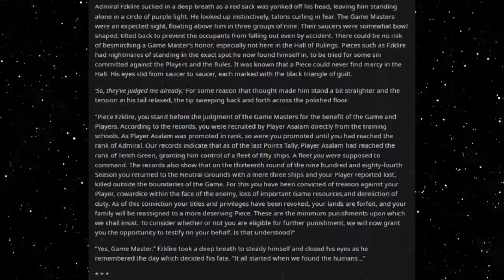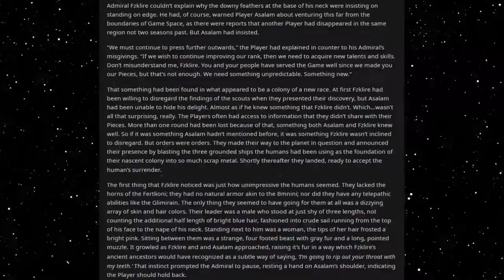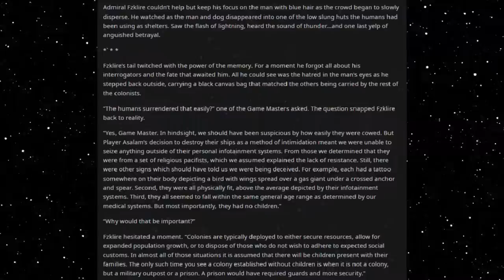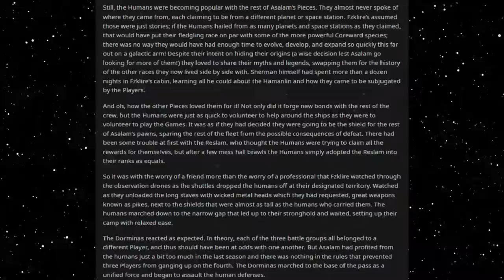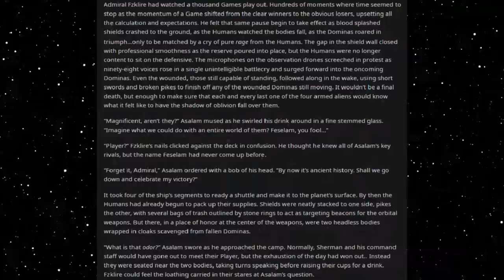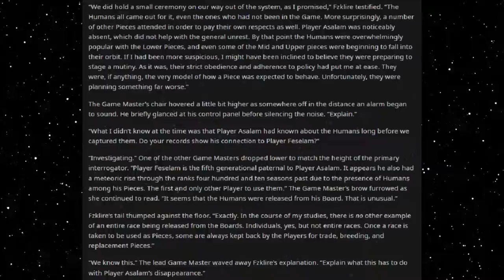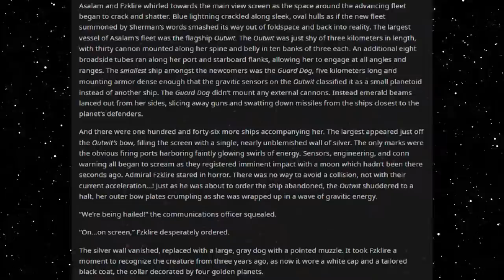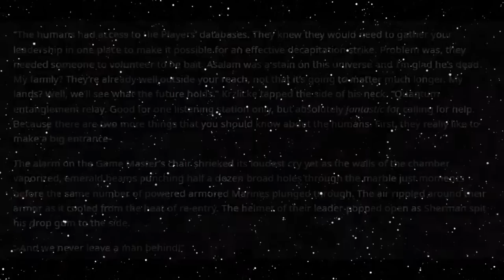Best HFY Reddit Stories: The Trial Of Admiral Fzklire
Lets the games begin!

An original story written, and granted permission to narrate by u/Hentext

Current Patreons:
Roger Dial
J. Howard
Samuel king
Nathan Riek
Mezec
Nikolous Rice
Jeffery Needham
Dwavenminer
Daddy Jesus
Green Blaster07
Warutteri
Nick Hatley
John Etgar
Luis Medina
Adam Drawdy
James Erb
Evan Summers
pedro batista cepeda
Daniel Gartin
Jeromy Carmickle
Jeffrey hedlund
RUBEN
Tanner Ryan Jollet
Dan Chadwick
Dionysus
Jason Pearson
Wolflet
John J Riggan
Joel Nikula
Daq Britton
Erick Jaquez
Elitedrone
Weston Simmons
Mario Colon
Stephen Dower
Jonas GrundstrÃ¶m
Joey Bates
Brennan Robertson
michael lee
laurine manigat
Elim Tevir
Alexander Michael Fraser
Micky
Thee_ Number_Six
Raymond Demara
Christopher Heredia
Maze Zy
David Arva
Logan Herron
John Weaver
Malovich
Silvan Fricker
Mr. Karlsson
Manuel Garcia Soto
Jonathon Chasteler
KazuniTheAvali
Cloodden
genomephilanthropist
boone stover
Dustin Tijerina
Thobias Ã¥man
Nicholas Johnson
C Fern
TheBadassForunnerElite
oliver Pettersson
John Arians
eistee9683 .
SCP-49730
Jeff Kaiser
Alex Corl
Jess Hobart
Purple Magi
Matthew
william
Mr. NoNameA2601
Vengrov
Andre Tolmich
Dexxuleed
Ross Warden
Jason
Blighty
saber154
Cameron
Felipe Agudelo
juan ruvalcaba
Davin Smith
chaoticPopo
Possibly Here For Plot
Sapient_table
Vanopolis
Trey Hull
MÄ«onikoi
chzoe warford
Andrid9
daniel john gerhart
Mr.Monical
Kimball Boyd
but span
Shaun Jacobs
Enterprise
Tradainian
Quakes
Peter Crane
daniel mayo
Adrian IwaÅ„ski
Joshua brown
Dopamine Coma
Carl
Rusty Shackleford
Logan Jacobsen
Tech Priest Toaster
Thirteenth Angel
James Gregory
OyBoy413
Drakos
chaosdays
john
Yahsho Jinn
Chris Hogg
JordKriger
Nathaniel Krauss
Namel909
Devara Saira
Sturlaugur Arnar Kristinsson
Michael Morse
Nick Devor
Mitchell Taylor
PATRICK JAN JOSUA DAVIDSEN
Imp erishable
dioriteigneous
NightVision
Nathan west
matthew baker
Danger N00dle
DragenDragoon
Corbin Mcneill
nick davie
OTTO DBS Gaming
Danial Zujkowski
Dalmenuis
Tyler Bremer
eyes downfield
king vice
Barrage balloon
Roy Nicolaysen
Merlin Morgan
DebautcheryDecanter
julekule
Dragonking
Jonathan Torrez
Riokan
Juliano De Luca
Brice Abbott
Arin Storm
Logan Kuhlman
CLOROX D VIKING
Wln424
Viridity one
ShadaePrajschet
jordan simmons
Joey
iamblt
some wierd guy
Chandler Riley
Thomas Panis
John Meek
turnip hunter
Jarrett Campos
shadow sword001
joshua stone
Jim Flint
koollman
Dank Matter
Alex Farmer